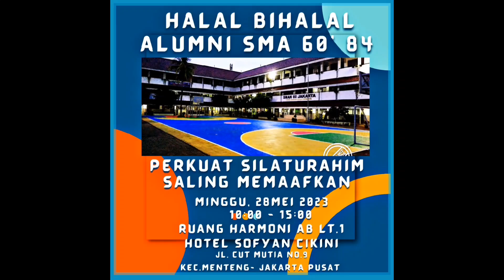Halal Bihalal , SMA 60. Mei 28 2023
Song by (All stars) Iwan Fals Noah Nidji Geisha D'Masiv - Kemesaraan (Official Music Video)